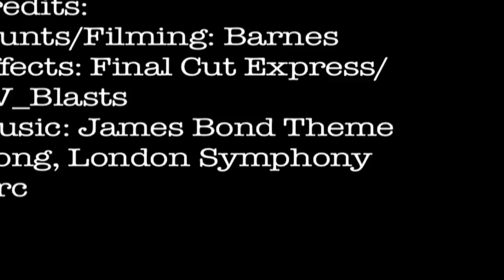Double Trouble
Twin Biathletes Lanny & Tracy Barnes are Olympic Hopefuls for the 2014 Winter Games in Sochi, Russia.